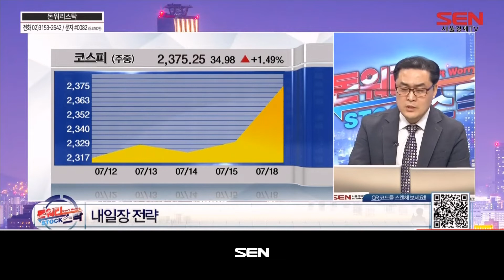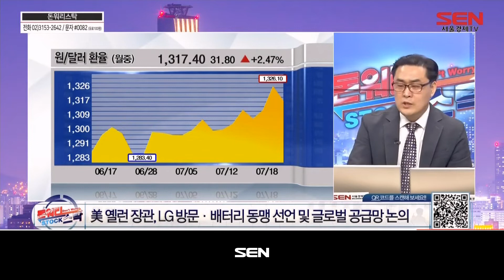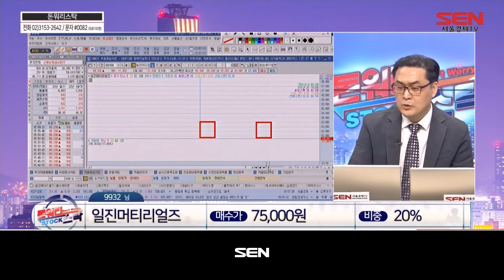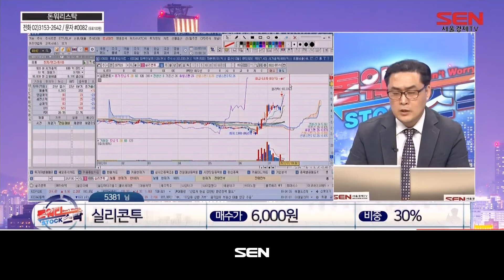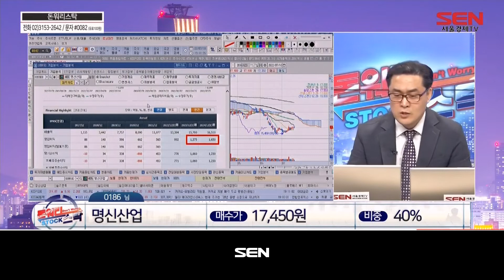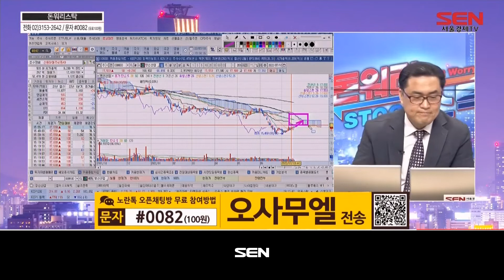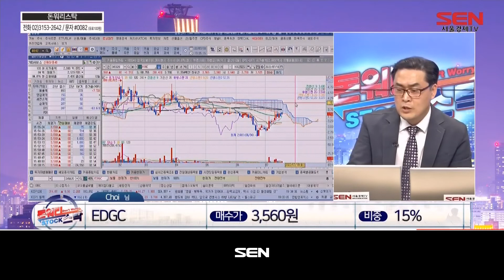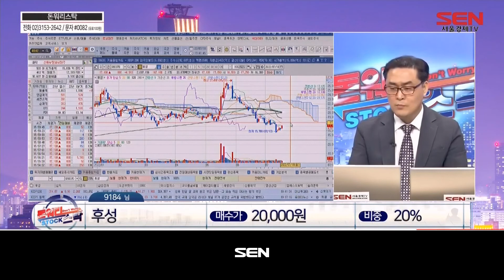돈워리 스탁_64회_20220718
출연자 : 오사무엘

- 오늘장 흐름
삼성전자, 약 한 달 만에 '6만전자' 회복
삼성전자, 필라델피아 반도체지수 급등 영향으로 큰 폭 상승
삼성전자, 외국인 3거래일 연속 순매수
언숭이두창, 발병 2달 만에 전 세계 1만 2천 명 확진
원숭이두창 통제력 상실 비관론 대두...
美 원숭이두창 백신·검사 역량 태부족 등 대응 우려
원숭이 두창 관련주 : 미코바이오메드·휴마시스·블루베리NFT·HK이노엔

2) 종목SOS
-일진파워, 대웅제약, 엘비세미콘, 일진머티리얼즈, DB하이텍, 실리콘투, 명신산업, 신풍제약, 세방전지, 케이엠더블유, 코오롱글로벌, 이수앱지스

3) 돈워리포트
돈워리포트 공략주 : 네온테크 (306620)

- 내일 장 전략
기대 인플레이션 하락 이슈의 연속성 체크 必
美 재무부 장관 방한... 양국 재무장관 회의 및 통화스와프 논의 주목
원/달러 환율 1,310원 하회 시 지수 반대급부 상승 가능
美 옐런 장관, LG 방문·배터리 동맹 선언 및 글로벌 공급망 논의
사우디 증산 여력 부족 소식 속 유가 흐름 점검 必
산업부, 19일 수소경제 정책 실현 위한 간담회 개최 예정

"돈워리 스탁" 방송 시간 : 매주 월, 화 오후 6시 30분 ~ 8시